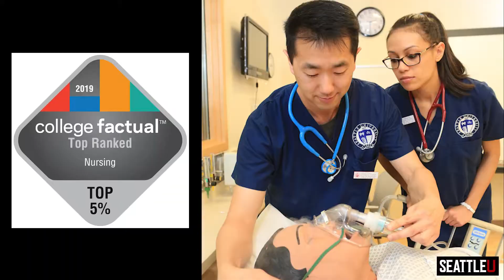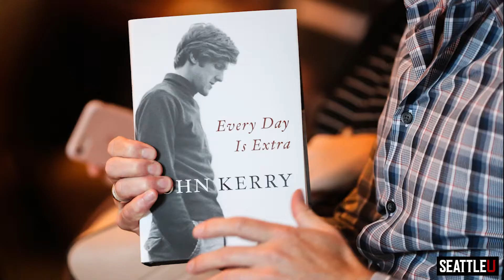Fall Happenings 2018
Fall Happenings on campus at Seattle University.